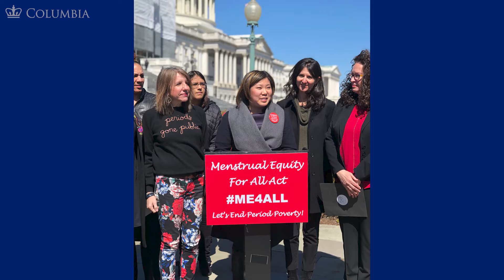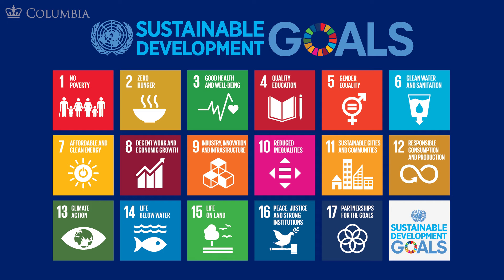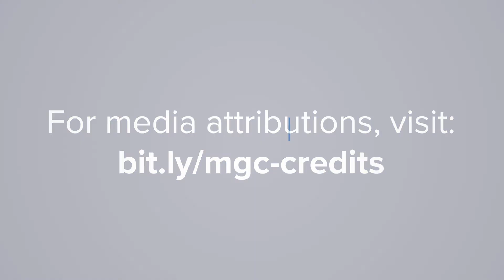MGC | Introduction (Short) to Menstruation in a Global Context - Marni Sommer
Introduction (Short) to Menstruation in a Global Context - Marni Sommer
MGC | Menstruation in a Global Context: Addressing Policy and Practice
Instructors: Marni Sommer, DrPH, MSN, RN, Maggie Schmitt, MPH, and Caitlin Gruer, MPH

Course Description: Recently, menstruation has attracted attention as an important public health issue, resulting in the proliferation of new research, programs, and policies aimed at tackling menstrual health and hygiene (MHH) challenges faced by girls, women, and others who menstruate. Advocates are directly combating ongoing menstrual stigma and calling for an end to period poverty. We will review cutting edge menstrual health and hygiene research, programming, and policies being implemented around the world.